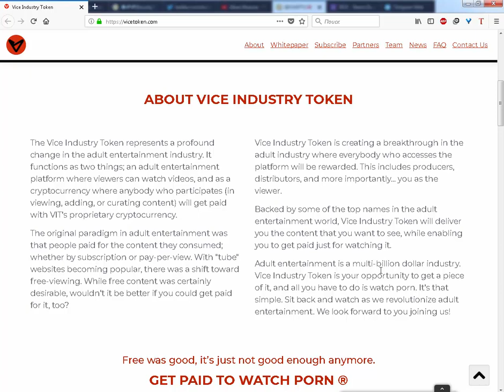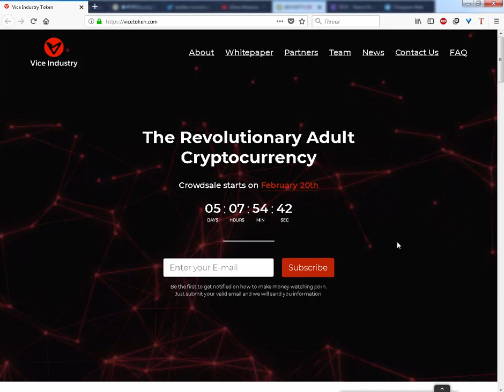Ico Vice Token - обзор